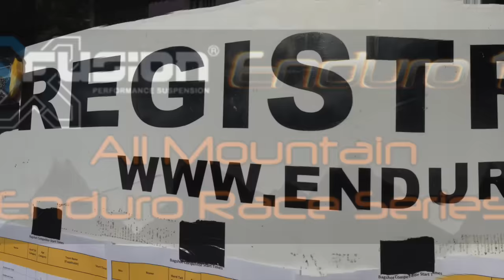MTB Enduro Mini - A short 3 stage look at Enduro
This was a great little introduction to Enduro racing. The Enduro1 team run their main races over the summer and this is a cut down version to keep the legs ticking over. A great way to find out what Enduro is about and see if you can suppress the adrenalin and retain some control...something I didn't do in Stage 2!!!